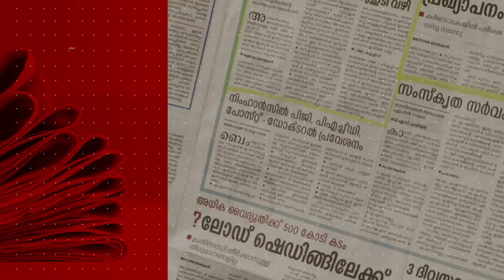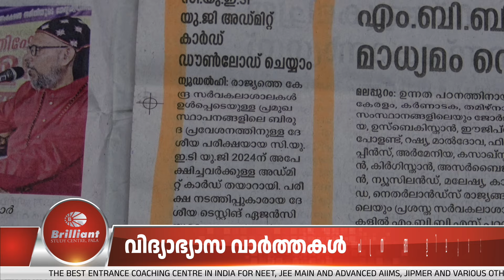EduNews | CUET UG 2024 Admit Card Published | 14/05/2024 | Ep: 116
Brilliant Pala, India's best Entrance Coaching Centre, brings you daily education news from newspapers. The daily education news will be informative and helpful to students and parents.

0:00➡️ Introduction
0:29➡️ Headline
0:37➡️ CUET UG 2024 Admit Card published
2:18➡️ Conclusion